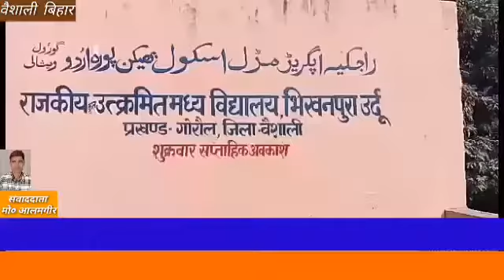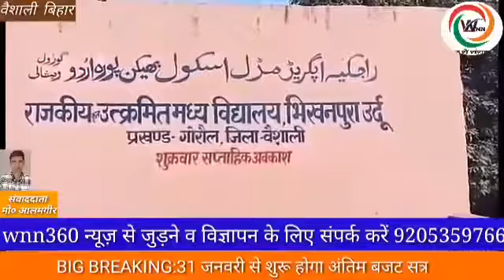Yahi hai bihar ka bhavis